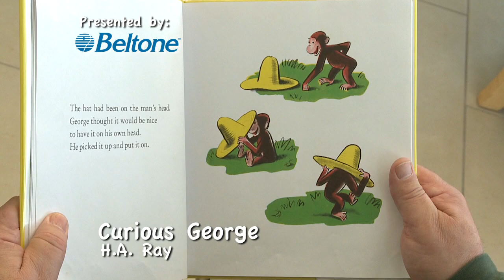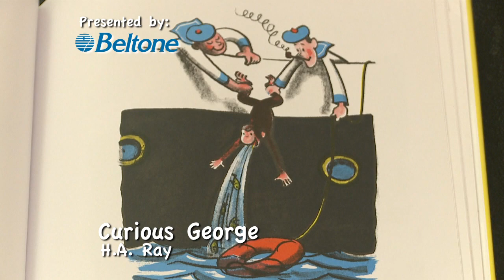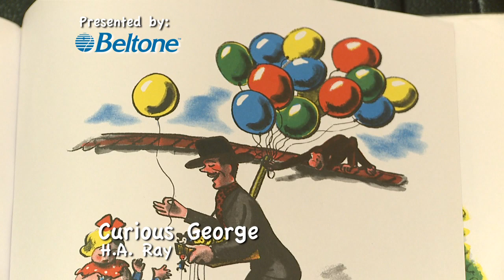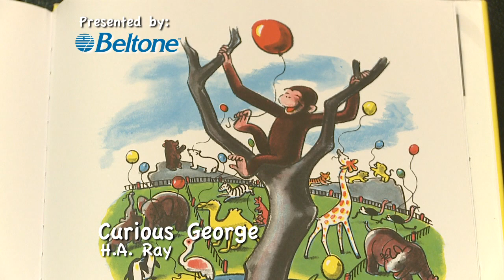#71 Curious George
CBS4 Reads Curious George